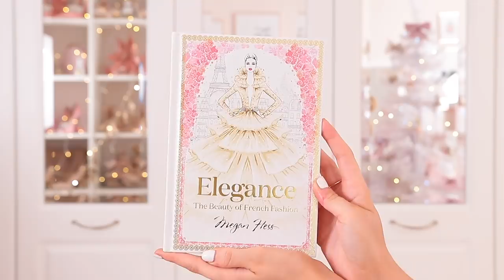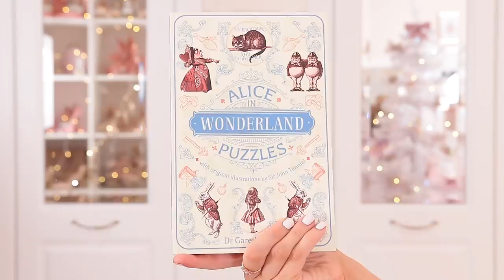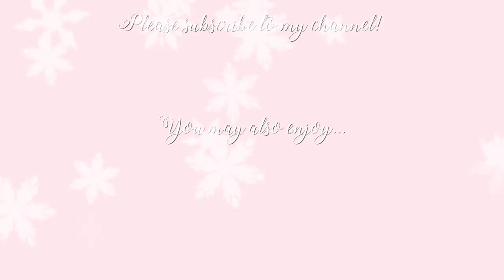What I Got For Christmas 2020! ~ Freddy My Love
Record player
Disney record
ABBA record
Pink UGG slippers-
Pink Nike trainers-

♥ DEPOP- @freddymylove

Freds x